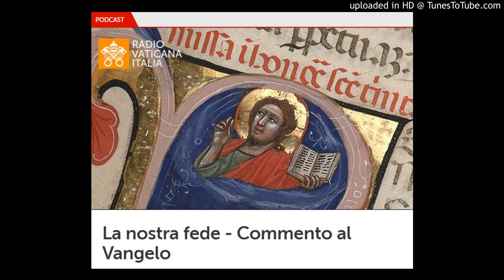Il commento di don Fabio Rosini al Vangelo di Domenica 17 Gennaio 2021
Don Fabio Rosini, direttore del Servizio per le Vocazioni della Diocesi di Roma, commenta il Vangelo della II domenica del Tempo Ordinario, Anno B.
(dal sito di Vatican News).